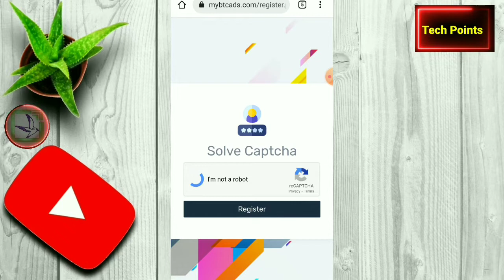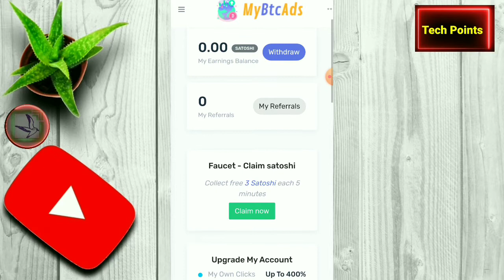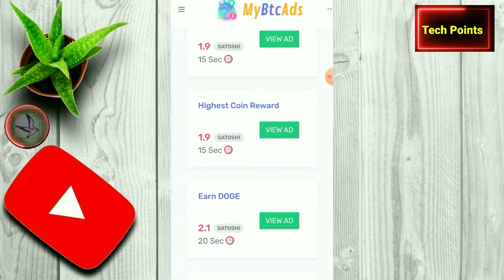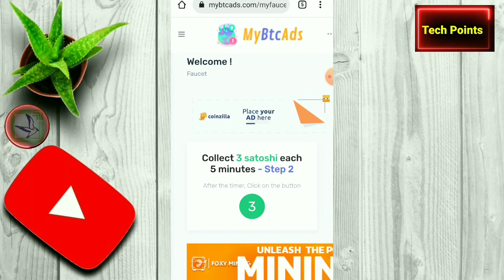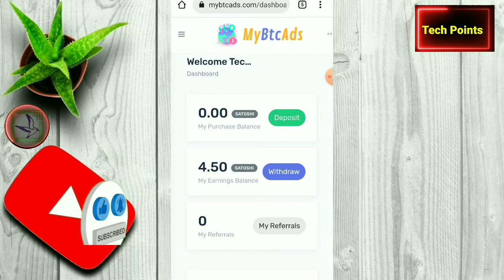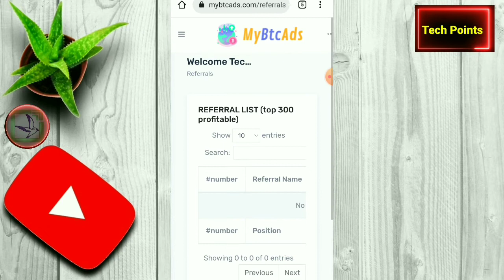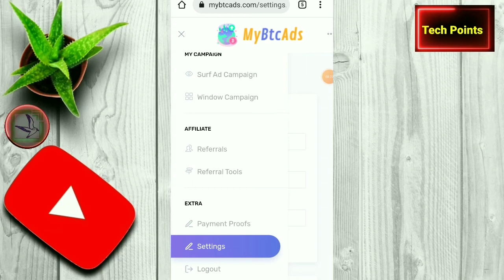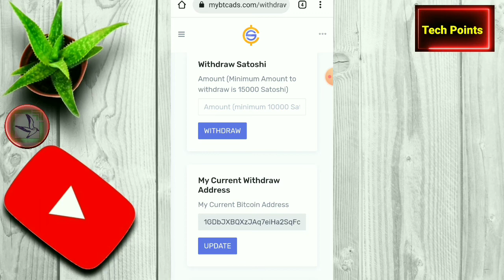Watch Ads & Earn money | Part time jobs tamil | Online jobs at Home | Make money online tamil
Captcha Typing Job tamil 2022 | Part Time Jobs tamil | How to Earn Money Online tamil | Data Entry Jobs tamil | Work From Home jobs in tamil | Good Income Part Time Jobs | Mobile Typing Job | Captcha Typing Job 2022 | Online Earning | Earn Money App | Online Jobs | Captcha Typing Job For Students tamil

Earn ₹250 daily by Captcha Typing Jobs | Earn Money Online with Captcha Entry | Tamil

     In this video, I have explained about captcha entry jobs & it's related various captcha entry website. This video has clearly explained about the reality of captcha entry jobs, survey filling jobs, watching videos & other micro work.
    If you are planning to do work from home jobs through online then this video has also covered various important things before doing any online jobs. If you are planning to make passive income or good income then the method explained ( Learning a high income skill ) which help you to earn money online from home.
    Moreover, if you are searching for a genuine captcha entry work without any investment then we have shown a website.

typing jobs daily payment proofs
typing jobs online from home tamil
copy paste jobs in tamil
mobile typing jobs from home tamil
Freelance Jobs tamil
Data Entry Work tamil
Online Data Entry job tamil
Good Income Part time Jobs  tamil
Typing Jobs tamil
Online Jobs for students tamil
data entry jobs for students tamil
Part time Jobs tamil
captcha typing job in mobile
captcha entry job tamil
captcha filling job tamil
captcha filling jobs tamil

Regards , Techpoints

WorkFromHome​tamil
EarnMoneyOnline​tamil
OnlineJobsAtHome​tamil
MakeMoneyOnline​tamil